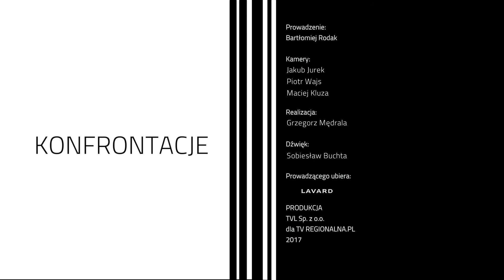Konfrontacje odc. 11 - cz.2 - Sprzeciw samorządowców w sprawie planów PiS zmiany ordynacji wyborczej